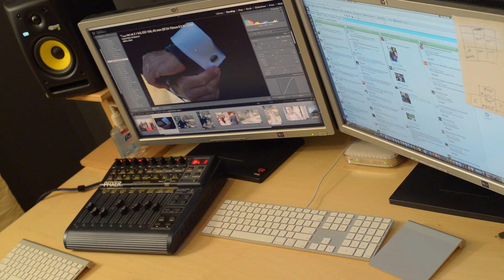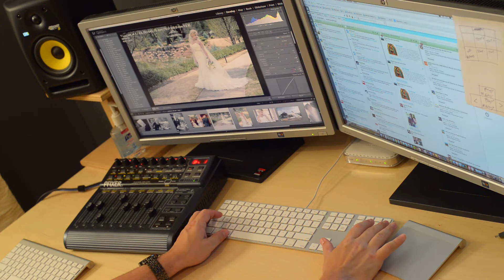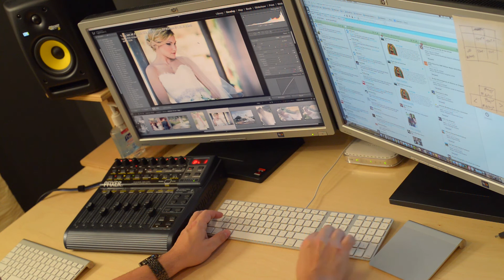PFixer Demo w/10-key Freak Layout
This is a quick little demo of the PFixer in action with the included 10-key Freak layout.
Lightroom 5 ready!

You can assign almost any Lightroom slider or action to any key on any keyboard you want, but in this demo we are using the included 10-key Freak layout which maps the entire Basic Panel and various image actions (copy, paste, undo, paste previous, etc.) to the numeric keypad. 10 Develop Presets are also mapped to the keypad via the CMD+1-9 keys.

• Notice the sliders in Lightroom moving along in sync.
• Check out the PFixer Panel in the background keeping on constant sync with Lightroom.